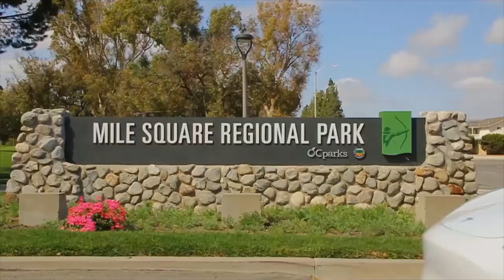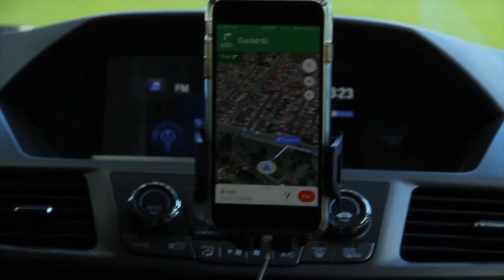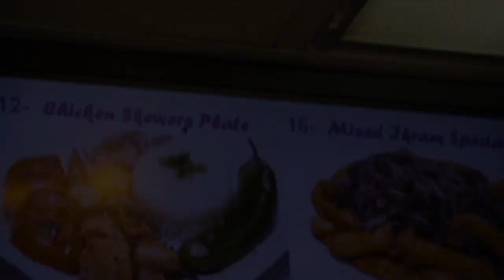Scott Decenzo | Roast Beef with Carl Carpentier - Episode 8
Find out where professional skateboarders like to eat at their favorite eateries before or after shredding on their skateboards. We take you on a journey with them, talking & skateboarding.

In the eighth episode of Roast Beef with Scott Decenzo shredding at Mile Square Park Ledges & went to Decenzo's favorite restaurant "Ikram Bakery & Grill" in Fountain Valley, Cali

Host & Produce by Carl Carpentier
Film & Edit by Aaron Lopez